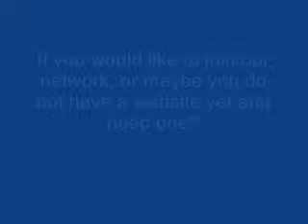Search Engine Optimisation for Hunting Outfitters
Sometimes even the simplest of things look confusing when badly explained, especially if you don't know that much about the subject to start with. Here Roo from The Hunting Agency tries to explain the background to how the Safari Search Engine network can benefit Hunting Outfitters promote their business online to a worldwide audience. Just because you have a website, doesn't mean that anyone will ever find it, and even if they do visit it, there's no guarantee they will contact you anyway - that's just life. But if you want to win the lottery, buy a ticket - same thing with marketing yourself online - first get a reputable company to build your website, then use specialists to help you market it online, especially if they offer a networked link exchange, but take a look at this and see if it makes sense to you - sure, there's more to it than this, but we take care of paid advertising with search engines like Google and with press advertising in the international hunting media - but it's like hunting - no matter how good the guide, ultimately, the fella with the finger on the trigger is you!